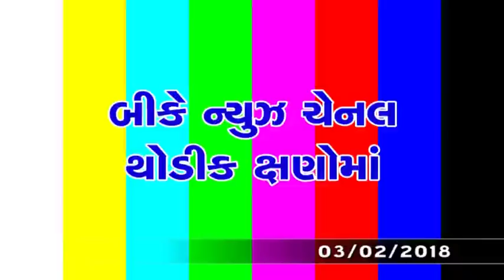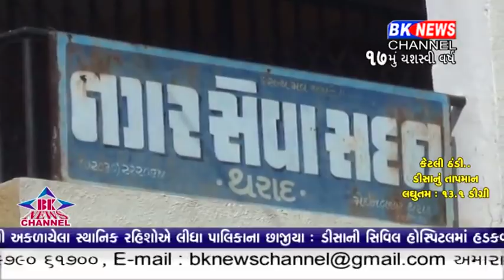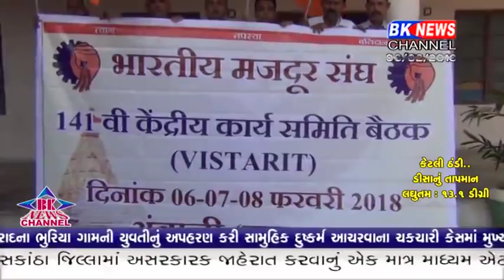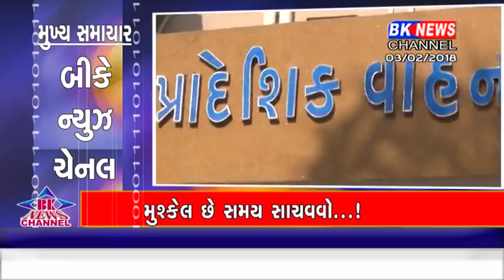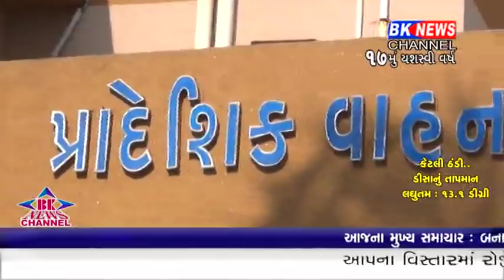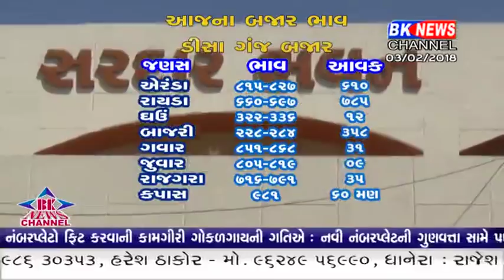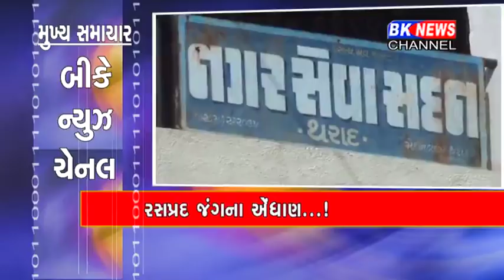03 02 2018